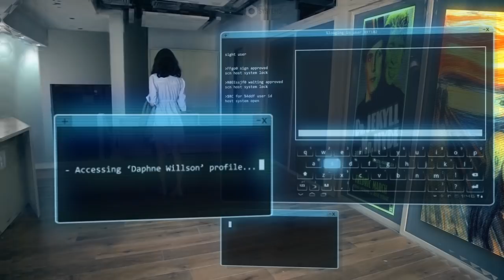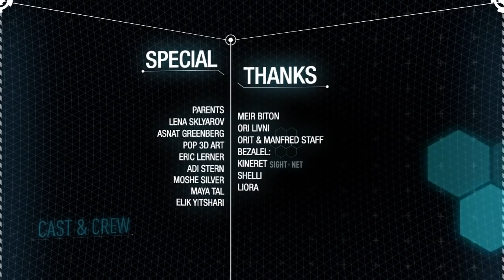Sight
A short futuristic film by Eran May-raz and Daniel Lazo.
This is our graduation project from Bezaleal academy of arts.

Actors:
Ori Golad
Deborah Aroshas